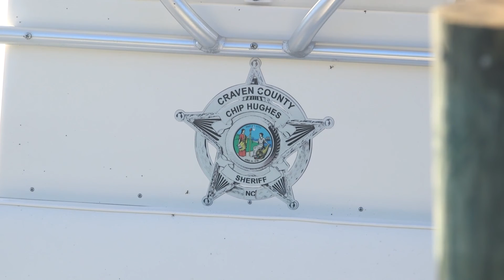Sudden Crisis Exercise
HAVELOCK, NC, UNITED STATES
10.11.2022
Video by Cpl. Noah Braswell
B-Roll capturing first responders at the Navy Boat Docks during the Sudden Crisis 2022 training exercise at Marine Corps Air Station Cherry Point, North Carolina, Oct. 11, 2022. The training event exercised command and control, reporting, interoperability with external organizations, and validated tactics, techniques and procedures, in the event the air station needs to elevate its force protection condition. (U.S. Marine Corps video by Cpl. Noah Braswell)